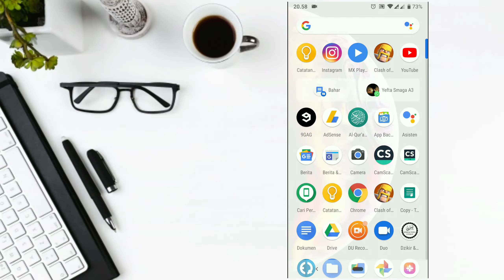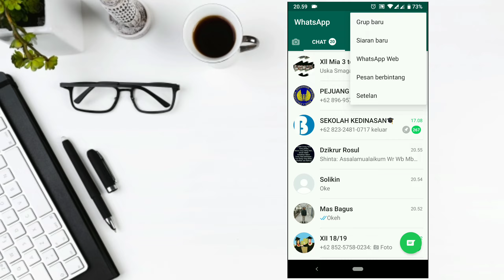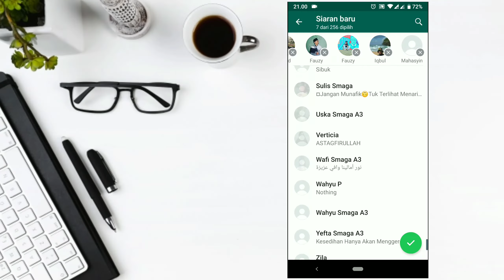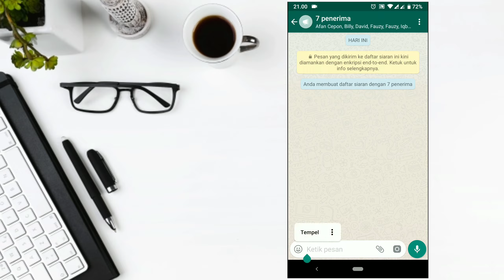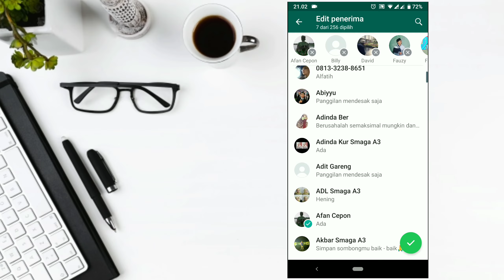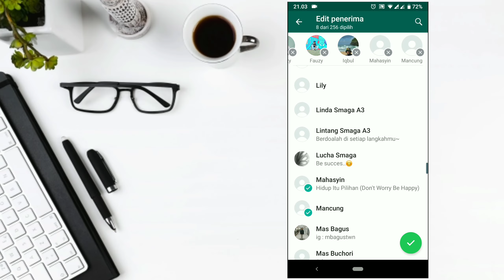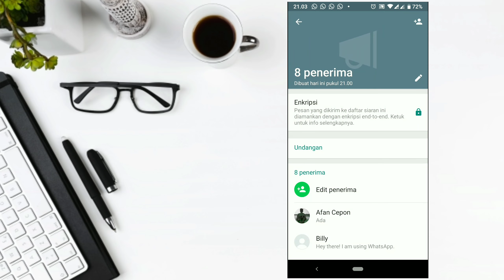Cara Mengetahui Orang yg Tidak Save Kontak WhatsApp kita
kontak whatsapp
trik whatsapp
aplikasi whatsapp
nomer whatsapp
on the spot
chat whatsapp
kontak whatsapp tidak terlihat
tutorial whatsapp
status whatsapp

Backsound credit :

• Track Info: Title: Dreams Artist: Joakim Karud Genre: Hip Hop & Rap Mood: Bright Download / Stream / Support